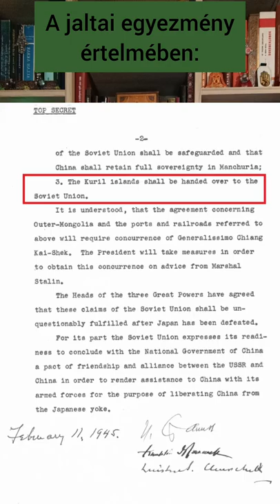Az orosz-japán konfliktus: A Kuril-szigetek kérdése Sztálintól Putyinig. II. rész.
🟢 Ahogy folytatódik az orosz-ukrán konfliktus, úgy éledt újjá és kezd kiéleződni a Kuril-szigeteket érintő orosz-japán vita. A Szahalin sziget, Hokkaidó és a Kamcsatka-félsziget között elnyúló Kuril-szigetek évszázadok óta komoly viták tárgyát képezi, Japán és Oroszország aktuális konfliktusa egyre inkább súlyosabb tüneteket produkál, amely elválaszthatatlan az ukrajnai eseményektől. De mire vezethető vissza ez a távol-keleti konfliktus? A három részes előadás a 19. század közepétől napjainkig átívelően veszi végig a Kuril-szigetek körüli orosz-japán fejleményeket, illetve az utolsó előadás bemutatja azt is, hogy a felek mire hivatkozva formálnak igényt eme fontos területre.

🟢 Érintett témakörök: Történelmi előzmények; Sztálin és a szövetségesek megállapodása (1945, Jalta): Japán legyőzése és a szovjet területszerzések; a hidegháború időszaka, az 1956 októberi egyezmény, mint a közeledés jele; a kétezres évek: Medvegyev látogatása; 2016-os enyhülés: Putyin és Abe Shinzo; Az ukrajnai háború, mint új elem: Japán vezetők nyílt oroszellenes állásfoglalása (miniszterelnöki nyilatkozat); éleződő konfrontáció; könyvajánlók; a következő rész témájánsk beharangozója.

🎥 The Russian-Japanese conflict: The Kuril Islands issue from Stalin to Putin. Part II.

🟢 As the Russian-Ukrainian conflict continues, the Russian-Japanese dispute over the Kuril Islands has been revived and is beginning to escalate. The Kuril Islands, which stretch between Sakhalin Island, Hokkaido and the Kamchatka Peninsula, have been the subject of serious disputes for centuries, and the current conflict between Japan and Russia is increasingly symptomatic of a growing conflict that is inseparable from events in Ukraine. But what is the origin of this conflict in the Far East? The three-part lecture will trace Russian-Japanese developments around the Kuril Islands from the mid-19th century to the present day, and the final lecture will also look at the reasons behind the parties' claims to this important territory.

🟢 Topics covered include: Historical background; Stalin's agreement with the Allies (Yalta, 1945): the defeat of Japan and the Soviet territorial acquisitions; the Cold War period, the October 1956 agreement as a sign of rapprochement; the 2000’s: Medvedev's visit; 2016 détente: Putin and Abe Shinzo; The war in Ukraine as a new element: Japan's leaders' open anti-Russian stance (Prime Minister's statement); escalating confrontation; book reviews; introduction to the next part.